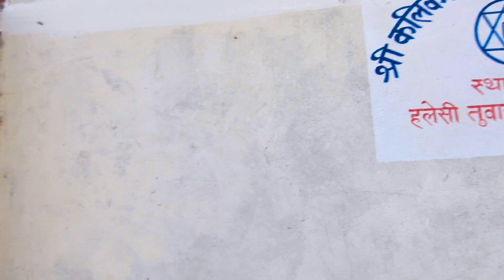Journey to Rajapani❤️ All about TechmindsNetwork working days❤️🥰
Hope for supports🥰
Thanking You 🥰❣️

One support from one that means a lot. 🔥❣️